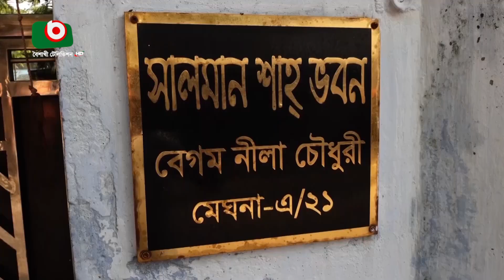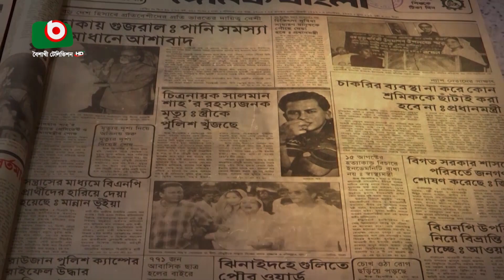দর্শক হৃদয়ে সালমান শাহ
দর্শক হৃদয়ে সালমান শাহ | Tarek | 06Sept23